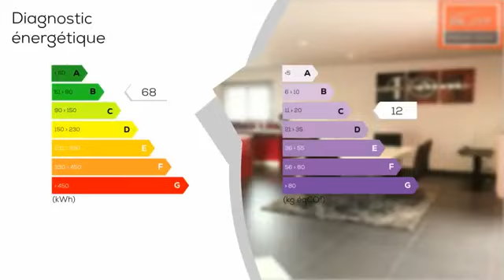Maison plain pieds 2016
Les agences Blot Réseau Immo vous proposent à Cébazat, une maison moderne de plains pieds de 2016 d'une surface habitable de 135 m2, sur un terrain clos et plat de 443 m2. Elle est composée d'une grande pièce de vie lumineuse salon séjour cuisine US de 54 m2, une salle d'eau avec douche italienne, 4 chambres dont une suite parentale avec également une salle d'eau, un garage et une buanderie viennent compléter ce bien. Portail, porte de garage et volets électriques. Vous profiterez d'un jardin clos tout autour de la maison. La maison est en parfait état, aucun travaux à prévoir. Contactez nous pour une visite. SARL Mozac Immobilier 12 bis rue de l'hôtel de ville 63200 Mozac. Gérand Mr BLOT Didier RCS de Clermont- Ferrand No 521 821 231- CPI No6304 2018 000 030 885 - délivrée par la CCI du Puy de Dôme

DPE : B
GES : C